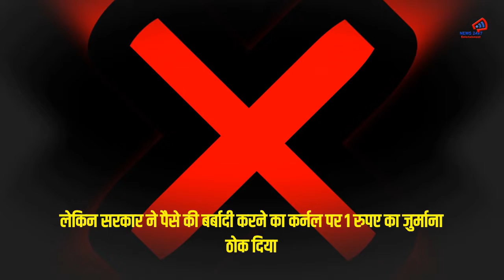शिमला की टनल नं. 33 में आज भी है आत्मा का वास - NEWS24x7ENTERTAINMENT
शिमला की टनल नं. 33 में आज भी है आत्मा का वास.कालका से शिमला तक जाने वाले रेल रूट पर वैसे तो कई सारी सुरंगें पड़ती हैं, लेकिन कालका रेल लाइन की सबसे खास और खौफनाक सुरंग है टनल नंबर 33.कहते हैं कि इस टनल में आज भी उस इंजीनियर की आत्मा का वास है, जिसने टनल के ठीक सामने आत्महत्या कर ली थी.उस टनल का नाम है दि बरोग टनल .1143.61 मीटर लंबी यह टनल कालका-शिमला मार्ग पर बरोग रेलवे स्टेशन के पास स्थ‍ित है
इस सुरंग का निर्माण 20वीं सदी में हुआ था और यह दुनिया की सबसे सीधी टनल है.ब्रिटिश काल में कर्नल बरोग नाम का ब्रिटिश इंजीनियर को इस टनल बनाने की जिम्मेदारी दी गई थी .कर्नल ने सबसे पहले पहाड़ का निरीक्षण किया और दो छोर पर मार्क लगाये और मजदूरों को दोनों छोर से सुरंग खोदने के निर्देश दिये। , कर्नल के काम में थोड़ा डेविएशन आ गया। सुरंग खोदते वक्त ऐसे डेविएशन आना वैसे आम बात है.लेकिन सरकार ने पैसे की बर्बादी करने का कर्नल पर 1 रुपए का जुर्माना ठोक दिया.कर्नल बरोग इस बात को लेकर बेहद परेशान हो गए थे एक दिन अपने कुत्ते को लेकर सुबह टहलने निकले कर्नल बरोग ने खुद को गोली मार ली। जिस जगह पर इंजीनियर ने खुद को गोली मारी थी उस जगह पर आज बरोग पाइन वुड होटल है.कर्नल बरोग को उस समय इस अर्द्धनिर्मित टनल के सामने ही दफनाया गया गा।